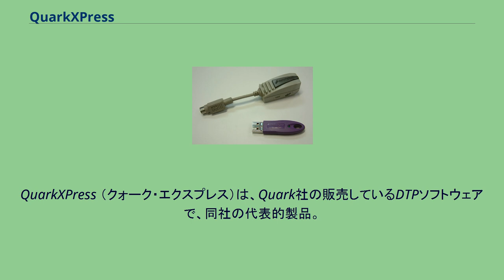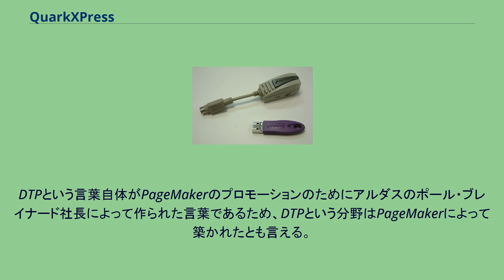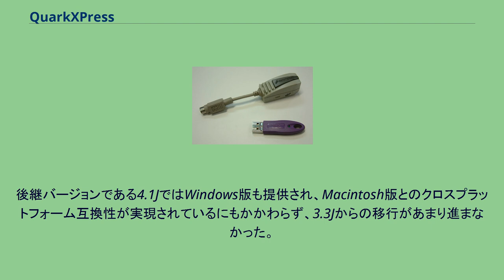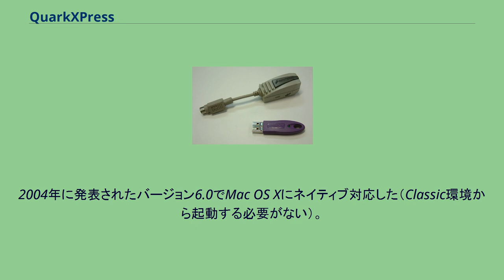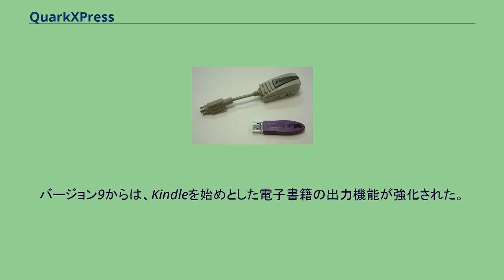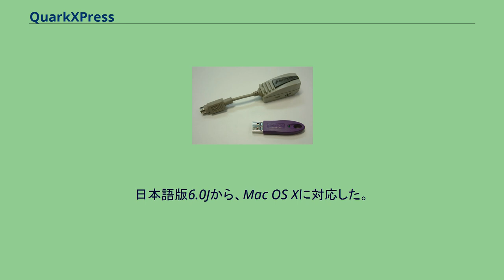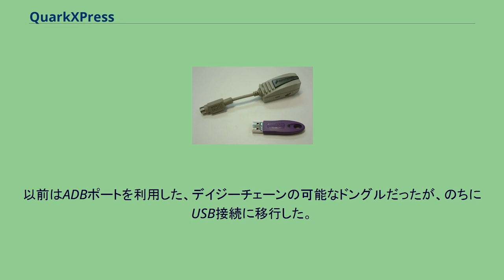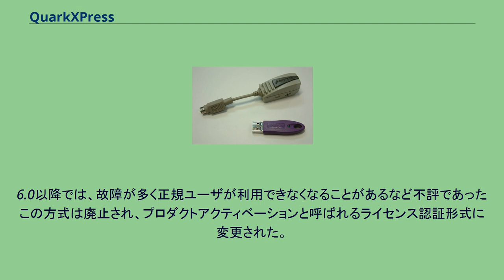QuarkXPress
QuarkXPress （クォーク・エクスプレス）は、Quark社の販売しているDTPソフトウェアで、同社の代表的製品。
かつてMac OS 9の時代、MacintoshによるDTPのデファクトスタンダードであった。
ティム・ギルおよびそのチームによって開発され、Quark社の黄金時代を築いた。
（特に日本では）「クォーク（クオーク）」といえばこのソフトのことを指し、会社名だという認識は薄い。
綴りが「XPress」であるのは、「Press=印刷」という単語を踏まえているとされる。
DTP業界において圧倒的な支持を得ていたが、Mac OS Xへの対応が遅れ、2009年の時点で、先に完全対応を果たしたAdobe InDesignにシェアを奪われている。
これは日本だけでなく、Quark社にとって自国市場である米国でも同じである。
QuarkXPressはDTP黎明期において最初に登場したアプリケーションではなく、当時の業界ではAldus PageMakerが先行していた。
DTPという言葉自体がPageMakerのプロモーションのためにアルダスのポール・ブレイナード社長によって作られた言葉であるため、DTPという分野はPageMakerによって築かれたとも言える。
QuarkXPressは、ライバルに先んじてカラー対応を果たしたことなどからデザイナーなどへ支持を広げ、大きなシェアを獲得するに至った。
2000年代前半まで「Macintosh DTPといえばQuark(XPress)」、という共通認識があっただけに、日本の出版業界で「マックで組む」という言葉は「QuarkXPress 3.3Jで組む」ことを意味していた。
後継バージョンである4.1JではWindows版も提供され、Macintosh版とのクロスプラットフォーム互換性が実現されているにもかかわらず、3.3Jからの移行があまり進まなかった。
これは既に3.3JとOCFフォントによるワークフローが確立していることや、4.0J発売当初の価格が新規購入、バージョンアップ共に高額で、3.3J導入時に多大な投資をした出版社・印刷会社で追加投資を嫌われたためといわれる。
2009年、米国と日本では、Mac OS Xへの移行に伴い、Adobe InDesignへの乗り換えが進んでいる。
「先進的な機能をいち早く提供したQuarkXPressが、Aldus社との合併で動きが鈍かったAdobe社のPageMakerを一気に抜き去った」後に、「OpenTypeにいち早く対応するなど、先進的な機能を提供したInDesignが、Mac OS Xへの対応の遅れたQuarkXPressのシェアを奪った」という逆転現象が起きた。
軽快な動作と、入門者にも分かりやすい直感的な操作性が特徴。
標準搭載されていない機能はXTension（エクステンション）と呼ばれるプラグインによって実現できるという柔軟な拡張性を備える。
一方（種類によっては）XTensionの有無によって、同一バージョン間での互換性に問題が生じる場合もある。
2004年に発表されたバージョン6.0でMac OS Xにネイティブ対応した（Classic環境から起動する必要がない）。
レイヤーやテーブル（表）機能の搭載、複数回のアンドゥ（操作の取り消し）・リドゥ（取り消した操作のやり直し）やコンテキストメニューの強化のほか、「プロジェクト」という新しい概念を導入し、書籍とWebを同時製作するなどの作業が簡略化された。
しかしいずれもInDesignに搭載されている機能の後追いであった上、28万円強という高価格（アドビ製品ではInDesignだけでなくPhotoshopやIllustratorに加えAcrobatのProfessional版もバンドルされたAdobe Creative Suite Premiumパッケージが買えた）もあり、普及したとは言い難い。
バージョンは9.0からMac版はユニバーサルアプリケーションとなり、Mac ProなどIntel製CPUを搭載した機種でもネイティブ動作する。
日本語版は9.0Jが最新。
6.5JからOpenTypeフォントのダイナミックダウンロードなどに対応した。
日本語版5.0は予告されたものの実際にはリリースされなかったが、バージョン6で対応したことになる。
バージョン9からは、Kindleを始めとした電子書籍の出力機能が強化された。
日本語版（バージョン番号の末尾に「J」が...